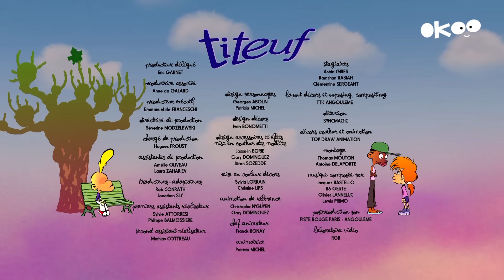Nadia dort chez Titeuf 🎒🌜 | Titeuf français | Episodes complets | 45 min | Saison 4 | Dessin animé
Et puis il y a. les filles ! SCOOP !! Désormais Nadia a de la concurence, la belle Ramatou a débarqué dans la classe et Titeuf n'est pas insensible à ses charmes... Et puis il y a aussi Maxime le fan de foot, Romuald dit "le mutant", la candide Thérèse et plein de nouveaux personnages !